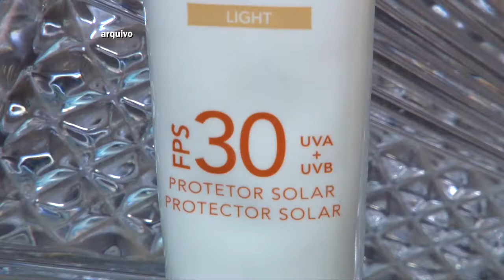PESSOAS ALBINAS TEM DIFICULDADE DE CONSEGUIR PROTETORES SOLARES QUE SÃO ASSEGURADOS POR LEI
Conforme o anteprojeto, os albinos possuem o direito em ter ampolas de protetores mensalmente. A retirada do produto era feita na Secretaria Municipal de Saúde, mas em 2020, com o início da pandemia, todo o processo foi paralisado em função da covid-19.